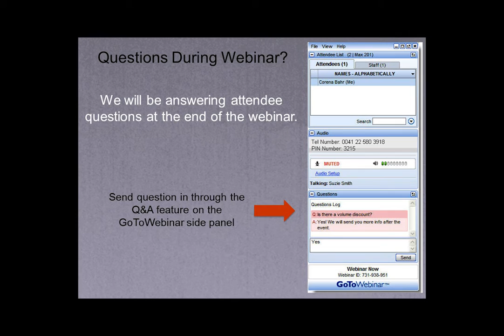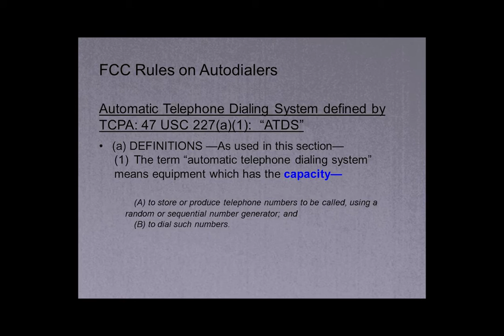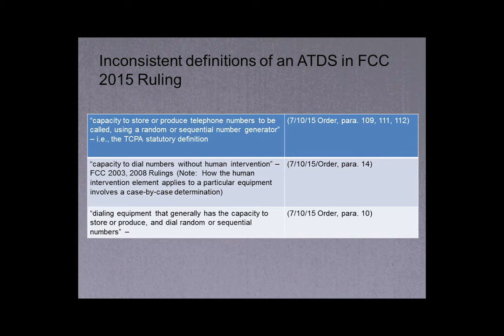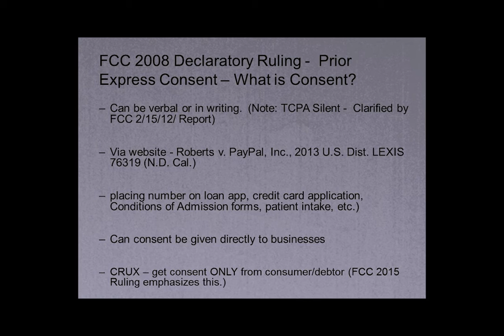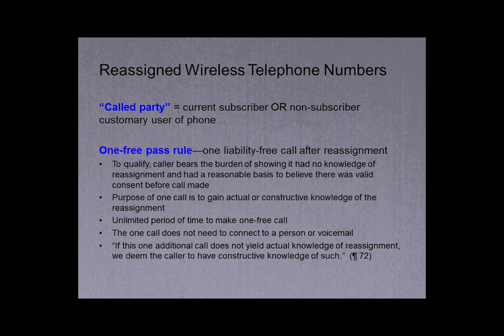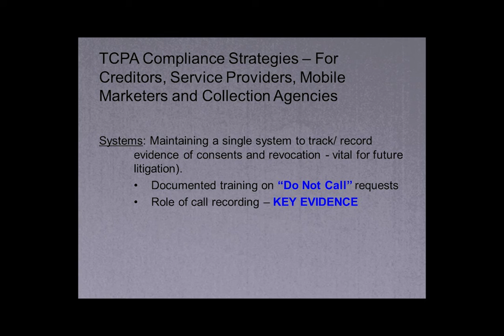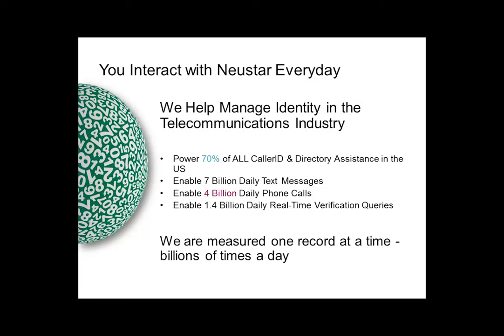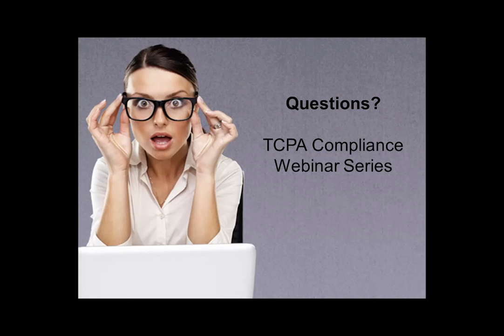2015 TCPA Webinar - Part 1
Contact Center Compliance, the Professional Association of Customer Experience (PACE), Neustar and Connect First present an informative webinar on TCPA compliance. We will have industry experts including; Ryan Thurman of Contact Center Compliance and Geoff Mina, the CEO of Connect First, and Mitch Young of Neustar discussing recent changes with TCPA compliance. This webinar will provide you with helpful guidance to ensure that you are remaining compliant in your contact center.

Discussion Topics: TCPA overview and update, 2015 case updates and lessons learned, How to remain TCPA compliant